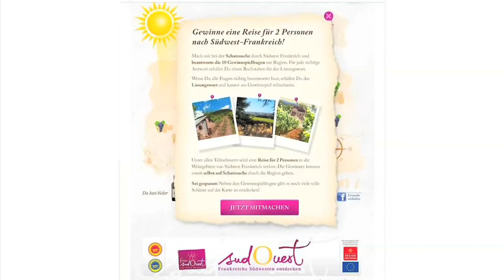Réussir votre stratégie sur les réseaux sociaux